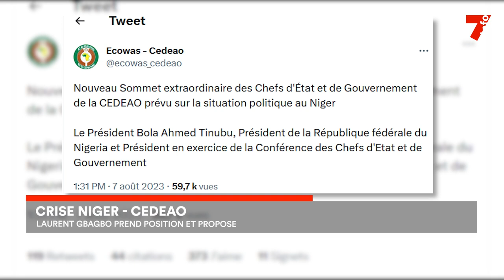Intervention de la CEDEAO au Niger : Laurent Gbagbo appelle au dialogue